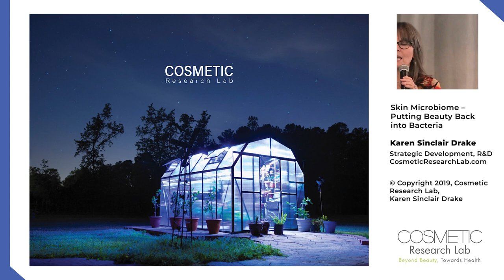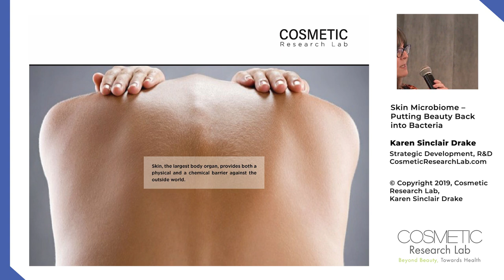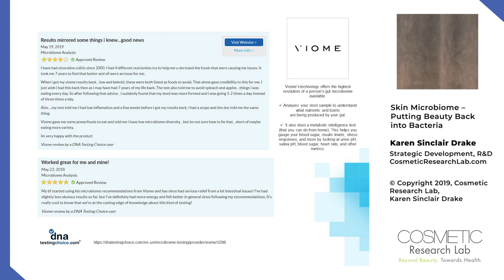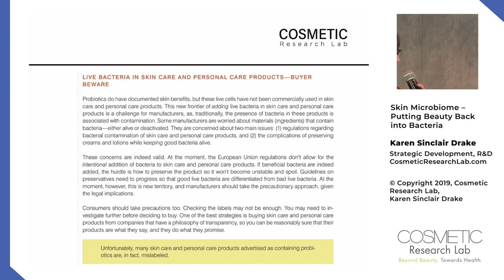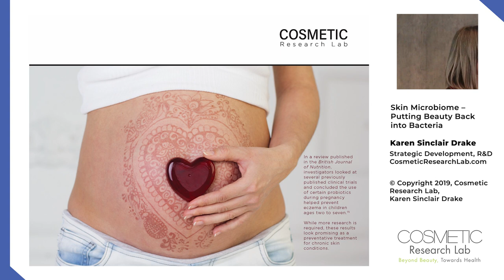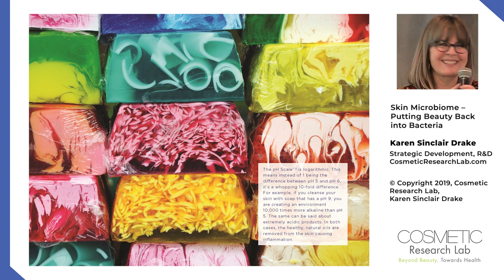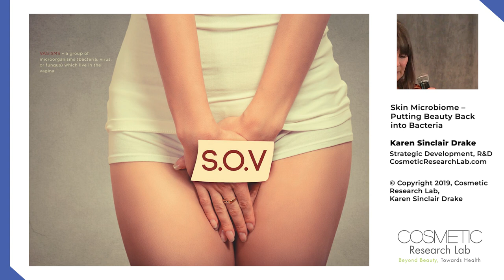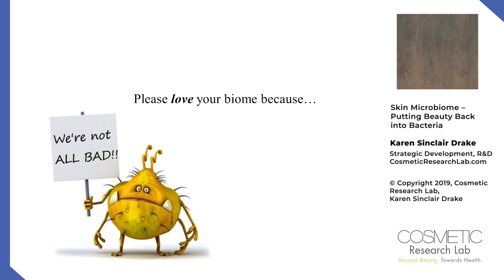Education: Skin Microbiome - Putting Beauty Back Into Bacteria!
Co-Founder Karen Sinclair Drake, clean beauty formulator expert, and author of Skinisms, in a sizzling presentation about the skin microbiome.